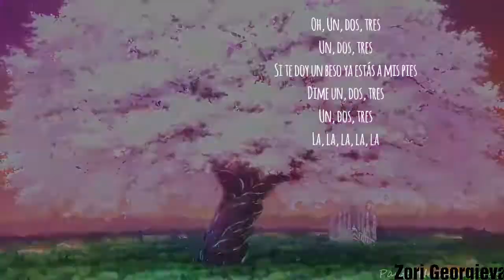~Magic- Kyun! Renaissance ~[AMV]- 1,2,3 (Sofia Reyes)